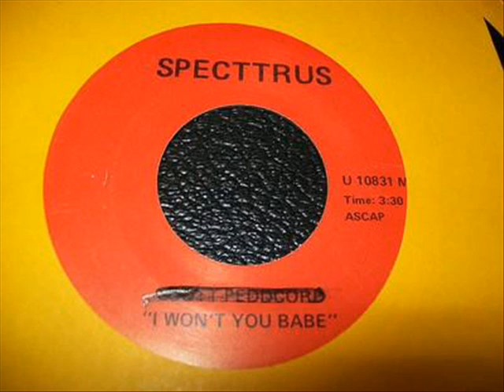Specttrus : Scott Peddicord : I want you babe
In this modern age it is hard to believe that there are some songs that are just not out here. Here is one example.

Back in 1984 a friend of mine told me about a band he had heard that I needed to check out. He suspected that the track had been sped up due to its fast poppy sound. The record, a 45 single called Specttrus, was only available at 1 specific location of a gas station. I rushed right out to The Pantry to get my very own copy of Specttrus.

All these years have passed and I still have my copy of what has to be one of the rarest 45's ever produced. All of the information I could find says that Scott Peddicord was the artist, but it was marked out on my 45 due to being misspelled. Specttrus is the label name. Even Want was misspelled to Won't!
If you have any more info on this please post.

This was recorded from the original 45 through a Technics turntable, Ortofon cartridge, Yamaha preamp, and Presonus Fire Box. It was then digitally remastered by yours truly.
Thanks, and enjoy "I Want You Babe".